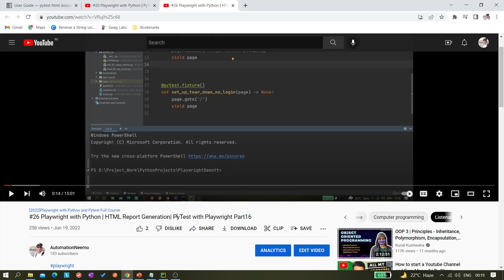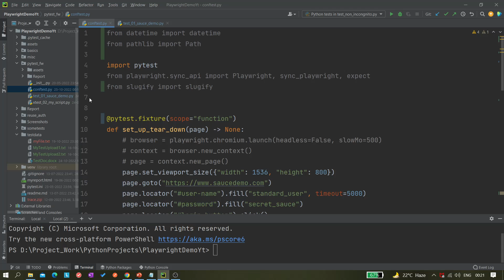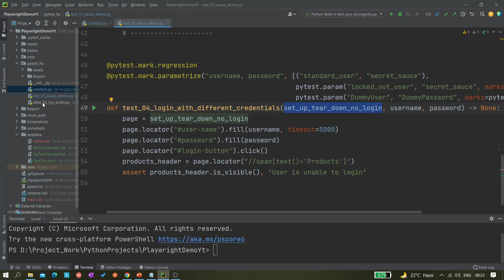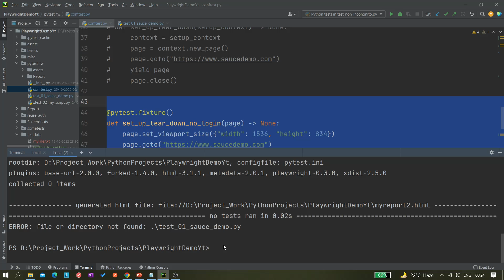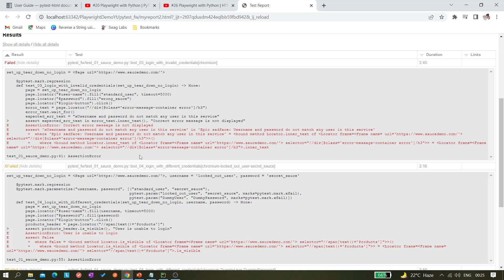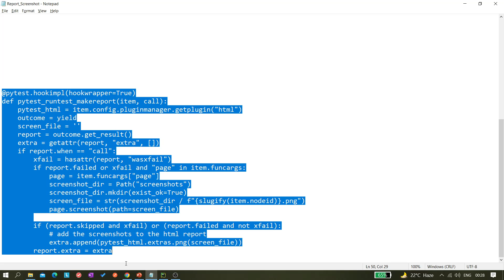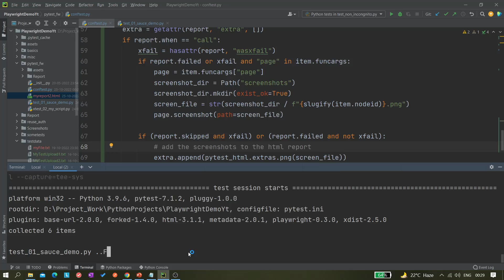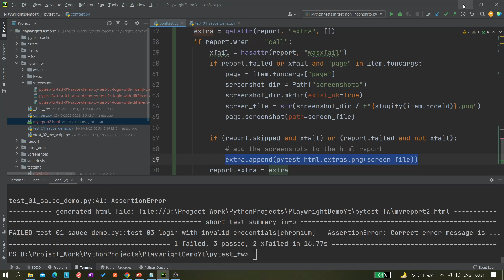#82 Playwright with Python | Attach Screenshot in Pytest HTML Report on Failure with Playwright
In this video we learned about
How to attach screenshot in Pytest HTML report on Failure with Playwright
How to generate Pytest HTML report along Screenshots with Playwright

Command:
pytest -s --headed .\test_01_sauce_demo.py --html=myreport2.html --self-c
ontained-html --capture=tee-sy

Code snippet attaching Screenshots:
@pytest.hookimpl(hookwrapper=True)
def pytest_runtest_makereport(item, call):
    pytest_html = item.config.pluginmanager.getplugin("html")
    outcome = yield
    screen_file = ''
    report = outcome.get_result()
    extra = getattr(report, "extra", [])
    if report.when == "call":
        xfail = hasattr(report, "wasxfail")
        if report.failed or xfail and "page" in item.funcargs:
            page = item.funcargs["page"]
            screenshot_dir = Path("screenshots")
            screenshot_dir.mkdir(exist_ok=True)
            screen_file = str(screenshot_dir / f"{slugify(item.nodeid)}.png")
            page.screenshot(path=screen_file)

        if (report.skipped and xfail) or (report.failed and not xfail):
            # add the screenshots to the html report
            extra.append(pytest_html.extras.png(screen_file))
        report.extra = extra